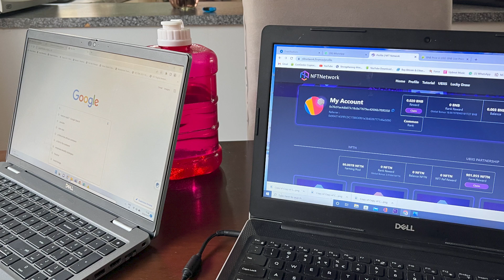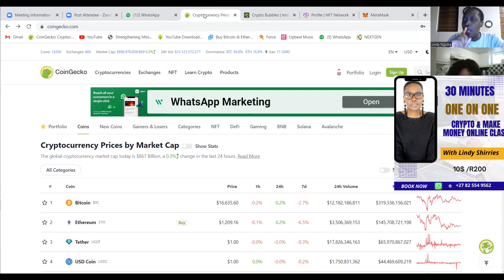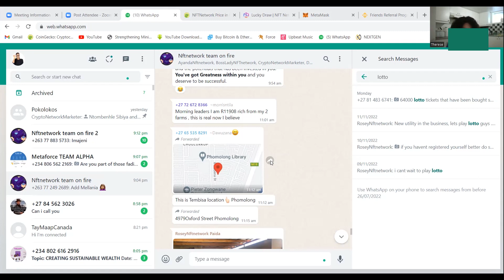MOMMY DUTIES | MOMPRENEUR | ONE ON ONE SESSION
Enter in invite - LindyShirries

 Joining Copy the Link 👇🏻👇🏻👇🏻

⚙🔧#1 Excited !!! Join MetaForceTeamLindy Group

CRYPTO EXCHANGE

This video is based on my opinion and should not be used to make any investment decisions. This video is for educational and entertainment purposes only. Should you require the services of a financial advisor, please contact a registered financial service provider.